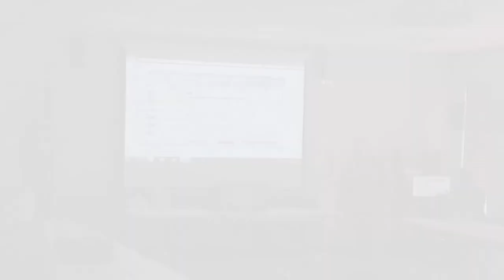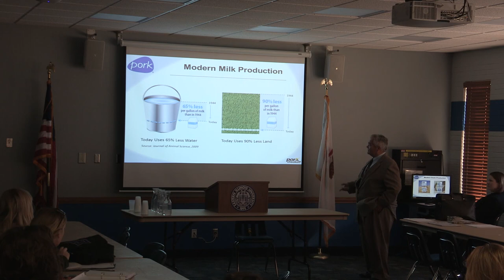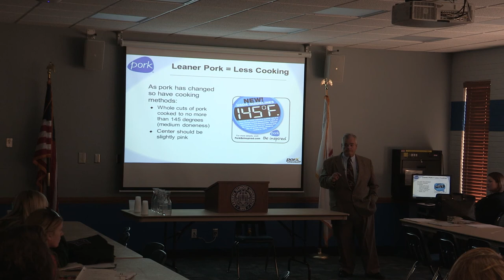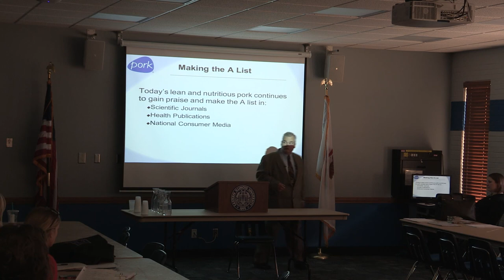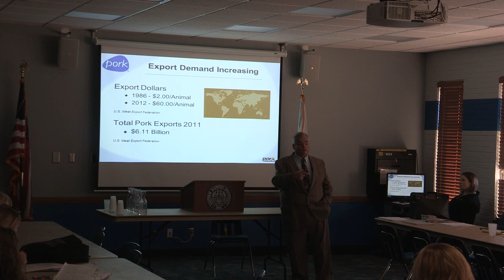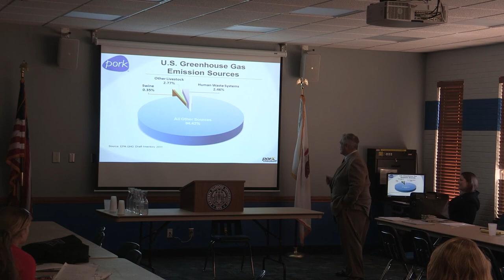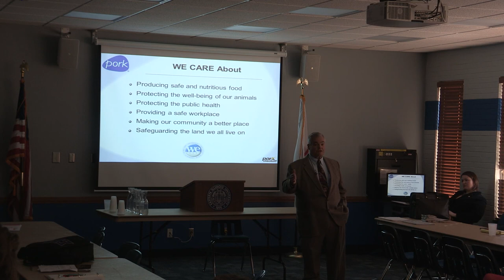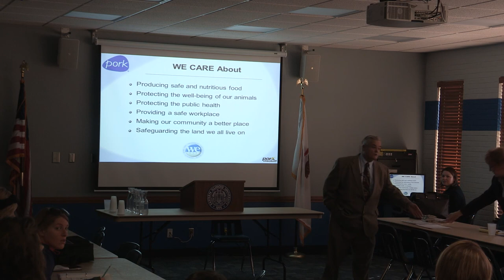The Power of Pork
Bill Fisher